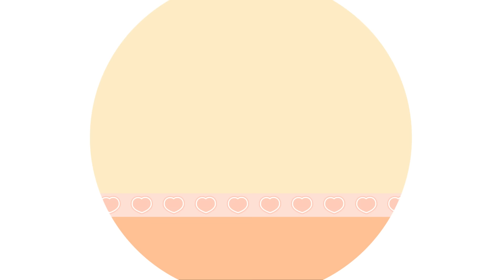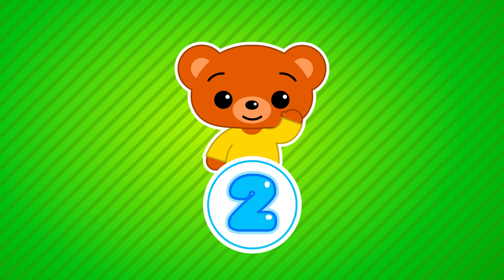Cumpleaños de Mei-Li - Plim Plim - Capítulos Nuevos y Completos - Dibujos Animados (90 Min)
¡ Siguenos!

Mas Videos Divertidos AQUI!